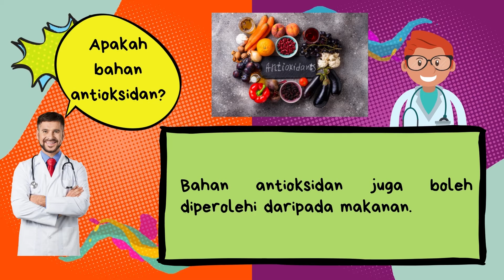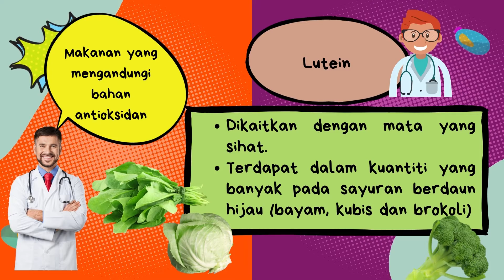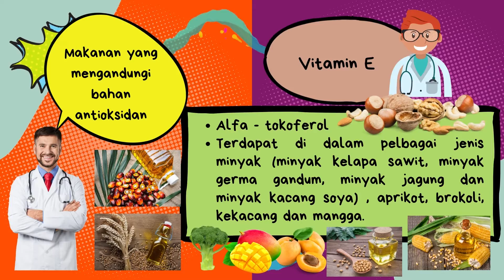10 .3 BAHAN ANTIOKSIDA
BAB 10 KIMIA DALAM PERUBATAN DAN KESIHATAN (SAINS KSSM TINGKATAN 4)